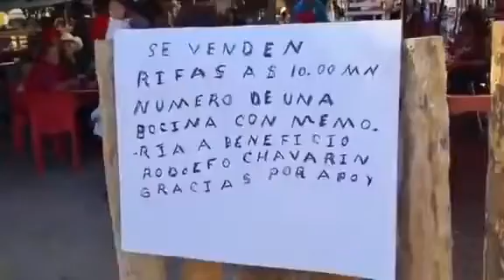Centro de Tecolotlán y puestos de comida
DE TECOLOTLAN JALISCO PARA EL MUNDO MUSICA, MARIACHI, TRADICIONES, TALENTO LOCAL, FAMILIA, AMIGOS, DIVERSION, SE TURISTA EN TU ESTADO, SIERRA AMULA, LA CASCADA,